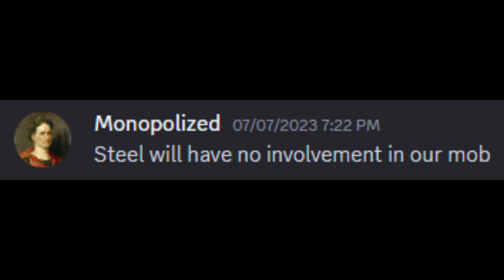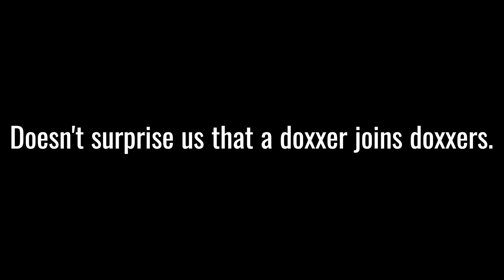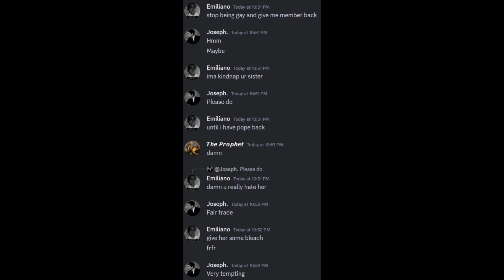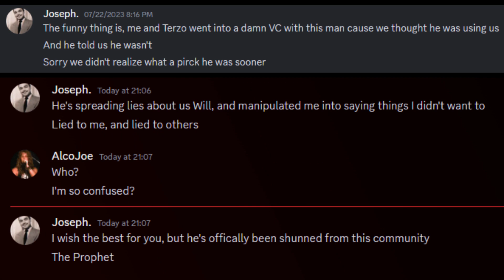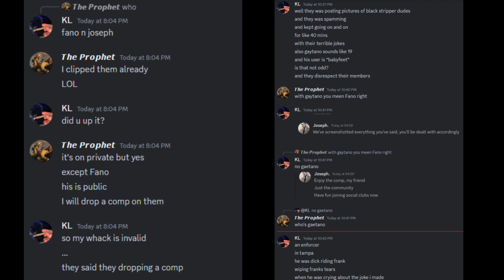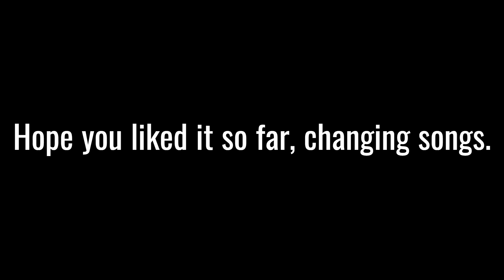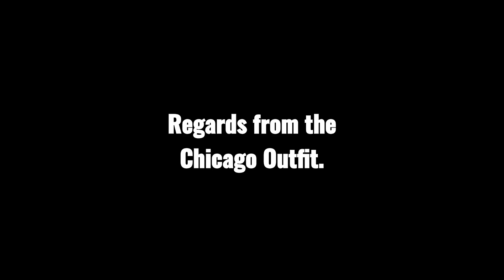Trafficante Dismantled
Shooters: DavidESchuster, S3turnwrld

All Tampa/Trafficante Members Whacked In This Compilation:

SantosTraffecante/OswaldCCobblepot (Tampa Boss)
SalvatoreVArmando/VincentLoScalzo (Tampa Underboss)
TerzoVacotti/FanoTraffecante (Tampa Capo)
SaverioMontagna (Tampa Capo)

VittorioAccettaSr (Tampa Lieutenant)
GiuseppeScaglone (Tampa Enforcer)
FrancescoTraffecante (Tampa Enforcer)

VittorioPAccettaJr (Connected)
Zuritary (Connected)
StefanoScaglone (Connected)
MiguelGAccetta (Connected)
VincenzoFraterrigo (Connected)
Lexus_Brunestud (Connected)
ZaneJack211 (Connected)
DorianIgnatti (Connected)